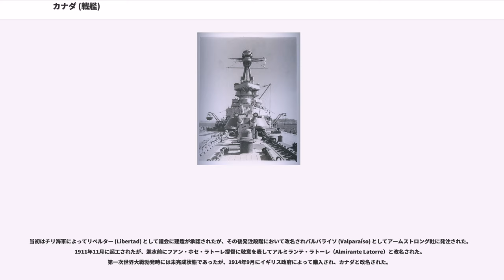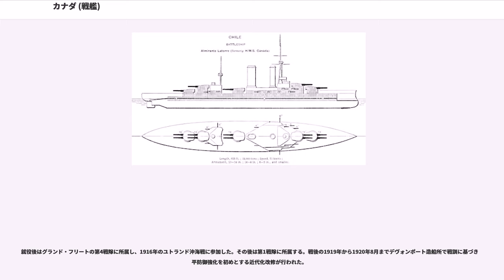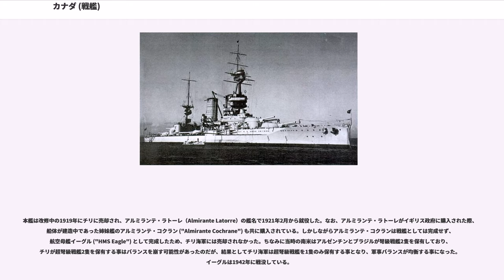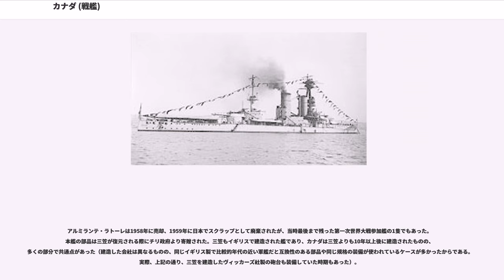カナダ (戦艦)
アイアン・デューク級戦艦

カナダ (HMS Canada) は、イギリス海軍の超弩級戦艦。しばしば外観からアイアン・デューク級戦艦の一隻と見なされるが、アイアン・デュークの主砲は34.3cm砲に対し本艦は35.6cm砲と異なる。

船体形状はアイアン・デューク級と同じく短船首楼型船体で、艦首形状はこの頃のイギリス式設計の特徴である艦首浮力を稼ぐために水線下部は前方向にせり出した形状となっていた。傾斜のまったくない艦首甲板に35.6cm連装砲塔を背負い式で2基装備し、2番砲塔基部から上方から見て菱形の上部構造物が始まり、甲板一段分上がって三角柱型の艦橋構造を基部として頂上部と中段に見張り所を持つ三脚式の前檣が建っていた。その背後には間隔の狭い2本煙突が立つ。煙突の周りは艦載艇置き場となっており、煙突の間に設置されたジブ・クレーン1基により運用された。2本の煙突は前後で大きさが異なっており、1番煙突の断面は円形だが2番煙突は前後に長い小判型をしていた。2番煙突の背後から中部甲板上に3番主砲塔が後向きに1基、その後ろに後部見張り台と単脚式の後檣が立ち、艦尾甲板上に35.6cm連装砲塔が後ろ向きに背負い式配置で2基が配置された。

船体サイズは主砲に35.6cmを採用したためにアイアン･デューク級よりも船体長を約11.4m伸ばし全長は201mとなった。これは、当時のグランド・フリートの戦艦では最長のエジンコートの204.7mに次いで長かった。また、船首楼甲板は短くなった代わりに後部甲板の面積は広くなった。完成当時のイギリス海軍の超弩級戦艦の中で本艦は最も全長が長く、均等に配置された主砲塔配置と相まって最も強力かつ見栄えのする戦艦と称された。

本艦は1929年から1931年にかけてイギリスのデヴォンポート造船所にて近代化改装を受けた。外観面では水雷防御を強化すべく船体の水線部にバルジを追加したために艦幅は31.4mとなり排水量も常備28,662トン・満載32,800トンへと増加した。
老朽化した機関もボイラーが重油専焼水管缶へ換装されて推進機関もギヤード・タービンとなったが煙突の本数は変わらなかった。この時に7.6cm速射砲2基を撤去し、対空火器として「10.2cm（45口径）高角砲」を単装砲架で艦橋の側面と後部マストの側面に片舷1基ずつの4基を追加した。

1932年にカタパルト1基とフェアリー III型水上機1基を搭載した。1938年に「ヴィッカーズ 4cm（39口径）単装ポンポン砲」を単装砲架で2基と「オチキス 13.2mm（76口径）機関銃」を単装砲架で2基を追加した。1944年にカタパルトと水上機を撤去し、13.2mm単装機銃4丁を追加した。1950年代に4cmポンポン砲を全てと13.2mm単装機銃全てと53.3cm水中魚雷発射管4門を撤去し、「エリコン 2cm（70口径）機関砲」を単装砲架で19基を搭載し、SG型対空レーダーを装備した。
本艦の主砲には新設計の「Mark I 35.6cm（45口径）砲」を採用した。その性能は重量719kgの砲弾を最大仰角20度で22,310mまで届かせることができた。この砲を連装砲塔に収めた。俯仰能力は仰角20度・俯角3度である。旋回角度は1番・2番・4番・5番主砲塔は船体首尾線方向を0度として左右150度の広い旋回角度を持っていたが、2番煙突と後檣基部に囲まれた3番主砲塔のみ艦尾方向を0度として左右15度の死角があった。主砲身の俯仰・砲塔の旋回・砲弾の揚弾・装填は主に水圧で行われ、補助に人力を必要とした。発射速度は毎分2発である。

本艦の副砲は当初の設計では4.7インチ (12cm) 砲22門の予定であったが、火力不足であるとして6インチ (15.2cm) 砲に変更された。当時のイギリス戦艦には15.2cm砲は搭載されていなかったため、本艦のために新たに「Mark XVII　15.2cm（50口径）砲」が開発された。性能は俯仰能力は仰角15度・俯角7度である。旋回角度は160度の広い旋回角度を持っていた。主砲身の俯仰・旋回・装填は人力を必要とした。発射速度は毎分5～7発である。

これを単装砲架で16基、16門を搭載した。搭載位置は艦橋の左右と船首楼甲板に片舷2基計4基、その下に片舷4基計8基を配置し、後檣の基部に後ろ向きで片舷2基計4基を配置した。しかし、後檣基部の4門は位置が低いために波浪被害もさる事...